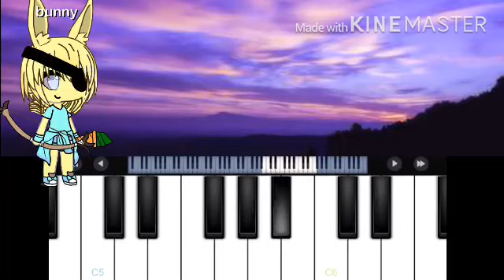Como tocar bunny sound drack perdón por no subir video